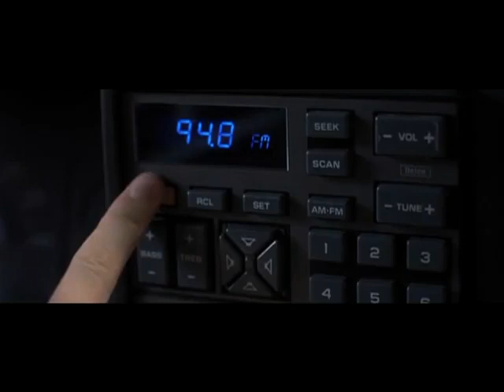Final Destination 3 - Frankies Death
There is someone walking behind you...